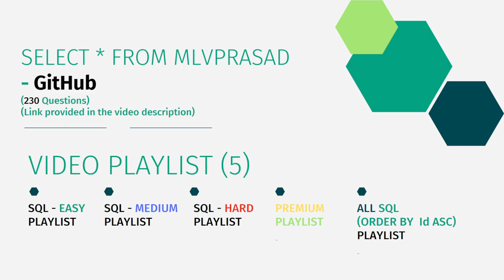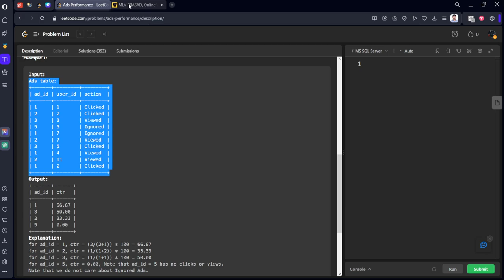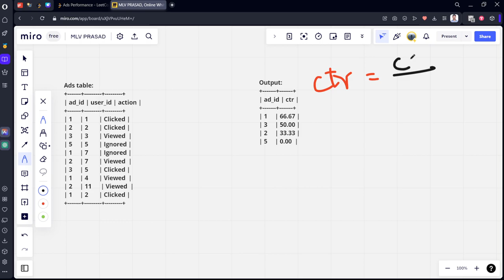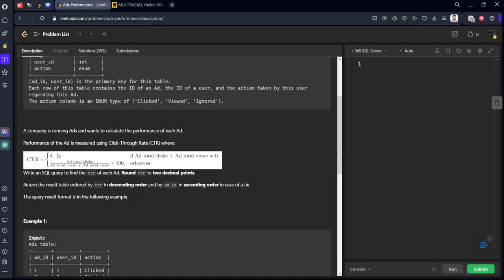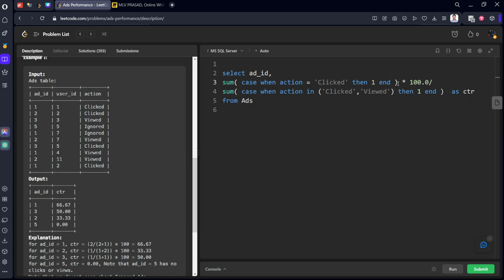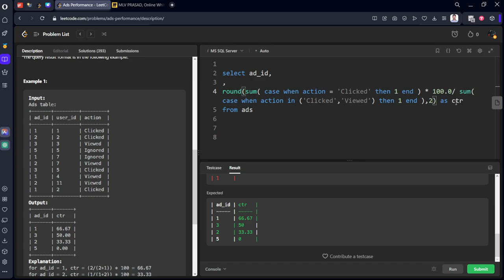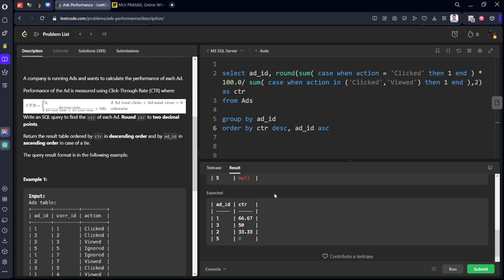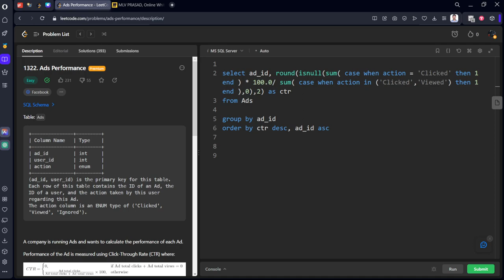MLV Prasad - LeetCode SQL [ EASY ] | 1322 | "Ads Performance"